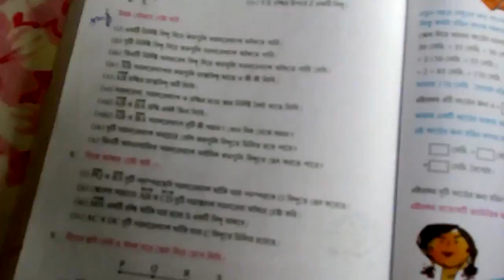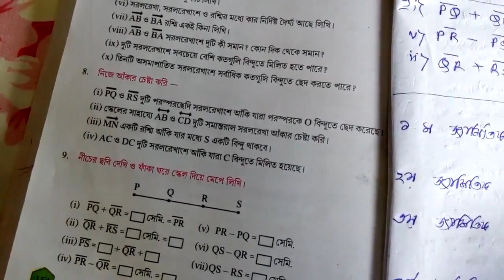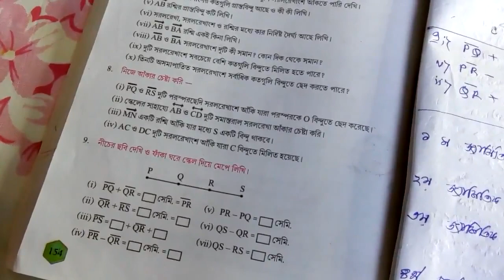Class VI Mathematics Chp 14 ( Last Part), Pg-154